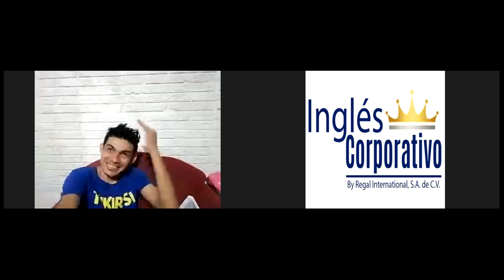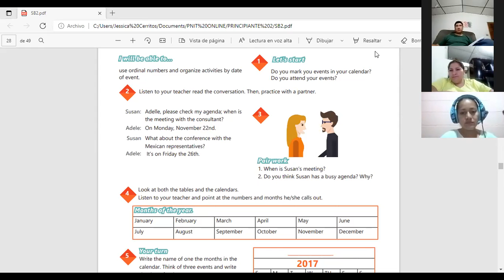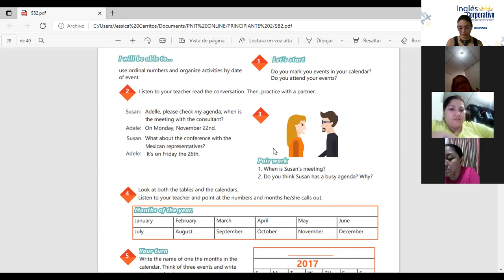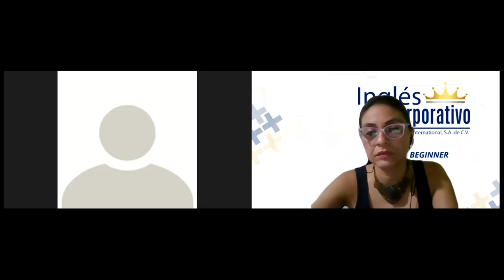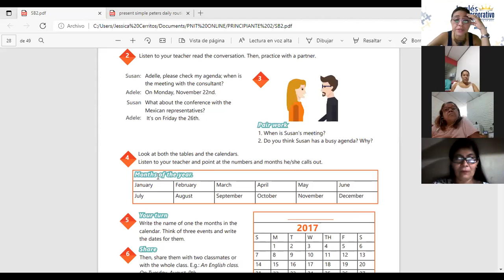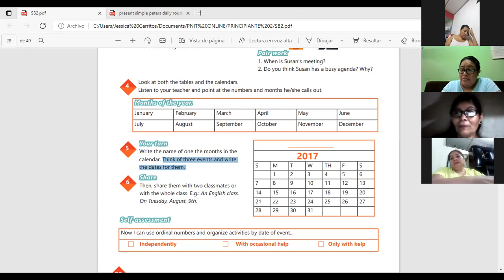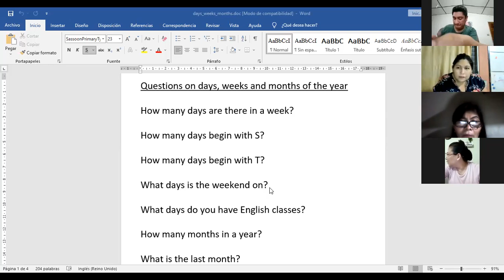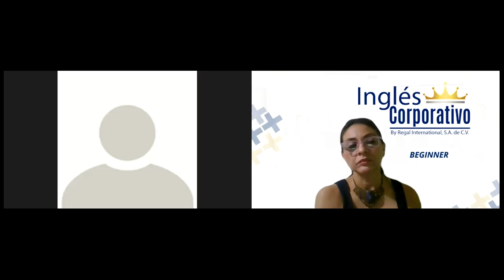Ingles Corporativo-Videoconferencia #10 Review of unit 2 and practice